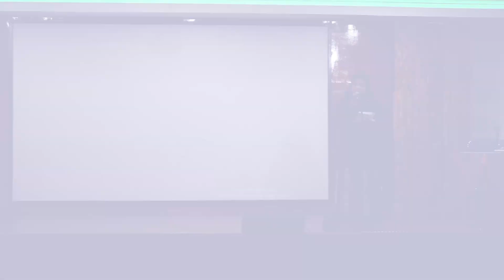PMT-Prof. Dr. Hamka Padang Kedatangan Tamu Luar Biasa Ketua PP Muhammadiyah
Hallo ayah, bunda, dan sobat HAMKA, Alhamdulillah Pesantren HAMKA Padang kembali dikunjungi oleh salah satu tokoh besar nasional besar yaitu Buya Dr. Anwar Abbas, MM., M.Ag, yang merupakan Ketua PP Muhammadiyah, para santri berkesempatan mendapatkan kuliah singkat yang penuh motivasi dan inspirasi,  semoga semua menjadi bekal yang dapat kita manfaatkan untuk kehidupan dunia dan akhirat, serta berkah untuk kita semua

“Became an Islamic Intellectual and Competitive”

Pesantren Modern Terpadu (PMT) Prof. Dr. HAMKA Padang sedang membuka
Penerimaan Peserta Didik Baru (PPDB) untuk Tahun Pelajaran 2024/2025.

Informasi lebih lanjut pendaftaran murid baru, hubungi contact person:

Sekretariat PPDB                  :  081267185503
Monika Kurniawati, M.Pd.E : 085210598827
Deci Lisma Karnela, M.Pd     : 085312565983
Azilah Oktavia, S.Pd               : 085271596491